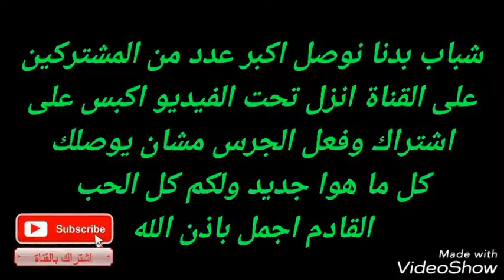تلخيص المبارة النارية كلاسيكو الأردن الوحدات(2/2) وا الفيصلي متعة